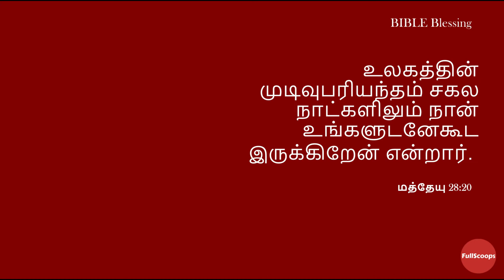முருங்கை கீரை பொரியல் செய்முறை | Quick Murungai Keerai Poriyal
முருங்கை கீரை பொரியல்  செய்முறை | Quick Murungai Keerai Poriyal | கீரை பொரியல் - In this video, we will see how to make a simple and tasty murungai keerai poriyal.

Ingredients
Murungai ilai - 3 cups
Garlic - 15
Onion - 1

- Beulah Arun